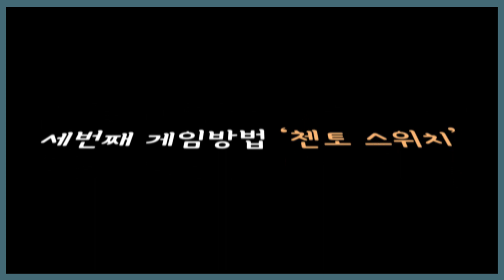첸토 | Cento Board game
첸토 게임방법
첸토 / 첸토비트윈/첸토스위치